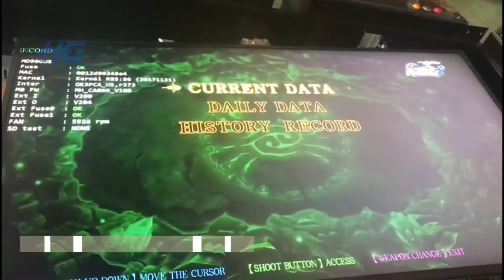US Customers Very Satisfied With Ocean King 3 Crab Avengers Fish Game,Original Fish Game For Sale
● Software : original system version;
● Games: original games board;
● Jackpot Function: supported;
● Players: 4 / 6 / 8 / 10 players;
● Monitor: 45" / 55" / 65"/ 85" / 100" HD monitor display;
● Profits Income :Stable Revenue Process (15% - 45%);
● Cabinet & Monitor: high quality cabinet & monitor;
● Waranty: one year warranty;
Tags#crabavengers,